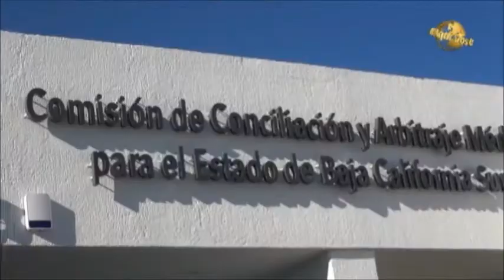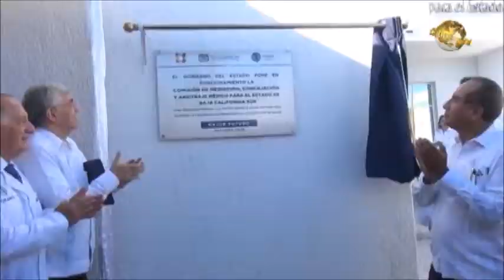Noticiero Aqui Los Cabos 10 10 2019